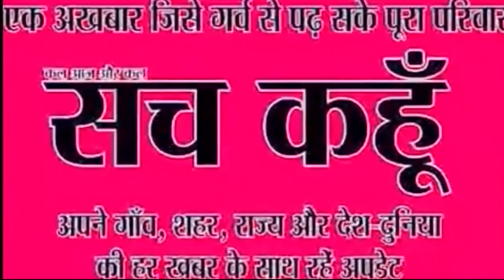कांग्रेस-एनसीपी नेताओं की दिल्ली में होगी बैठक | 19-11-2019 | SACH KAHOON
कांग्रेस-एनसीपी नेताओं की दिल्ली में होगी बैठक